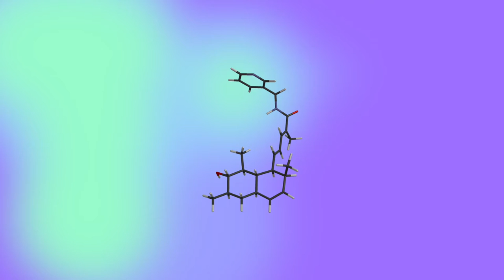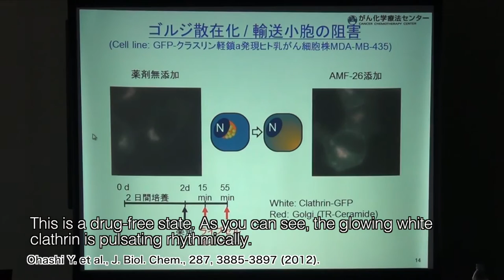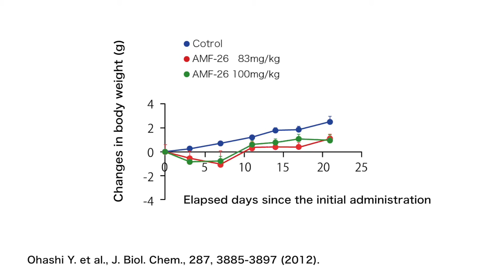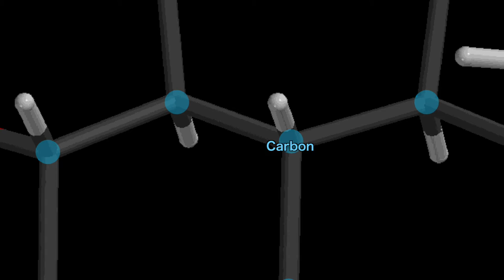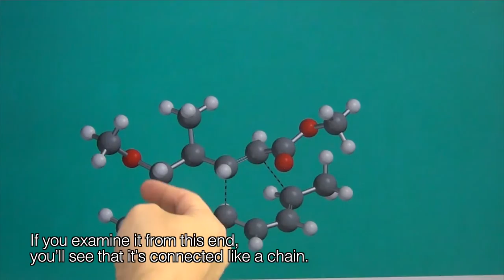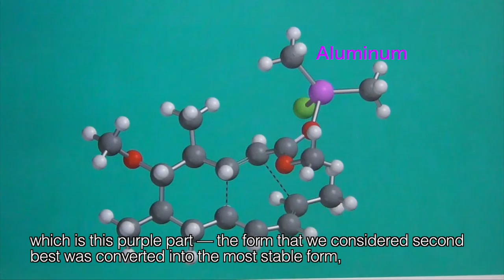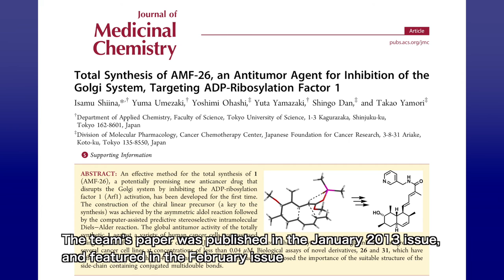Total Synthesis of AMF-26 (M-COPA), an Antitumor Agent for Inhibition of the Golgi System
Tokyo University of Science and Japanese Foundation for Cancer Research
Feb. 7, 2013, Press Conference
Shiina I. et al., Journal of Medicinal Chemistry, 56, 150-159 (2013).